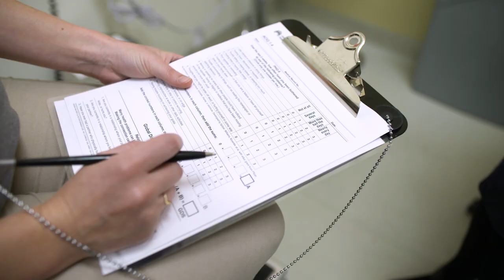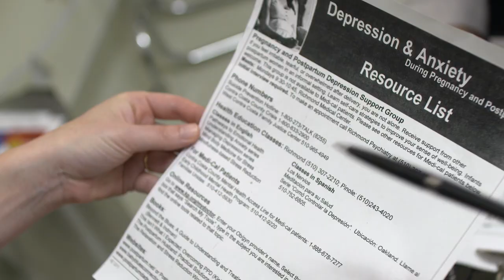Kaiser Permanente’s Perinatal Depression Screening Program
Twelve to 20 percent of mothers experience depression before or after the birth of a child, but many health care providers don’t screen for the condition. Kaiser Permanente Northern California’s Perinatal Depression Screening Program ensures that all pregnant women are screened — and that women who are diagnosed with depression are referred for treatment.